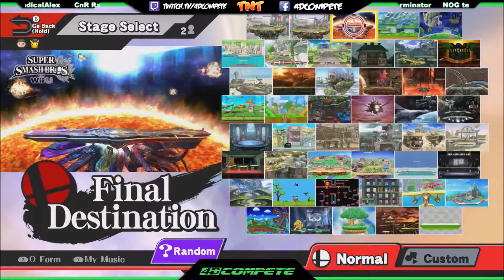Smash 4 TNT 10-8-15 Round 1 NOG Terminator (Lucario) VS CnR Radical Alex (Megaman)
Smash 4 TNT Round 1 (Match G)
Terminator - Lucario VS Radical Alex - Megaman